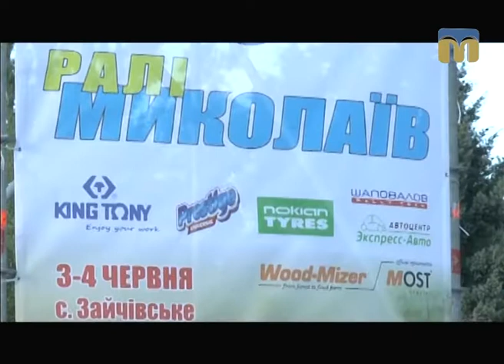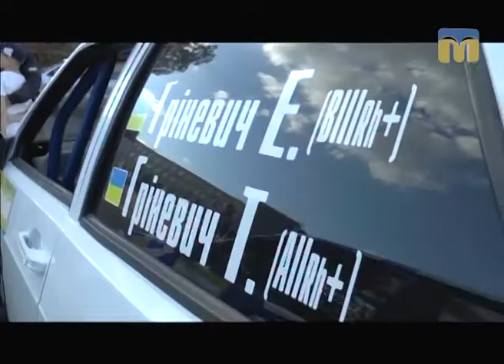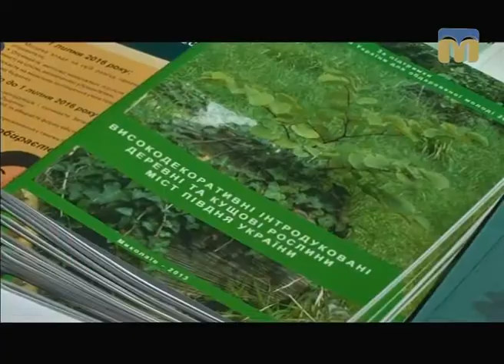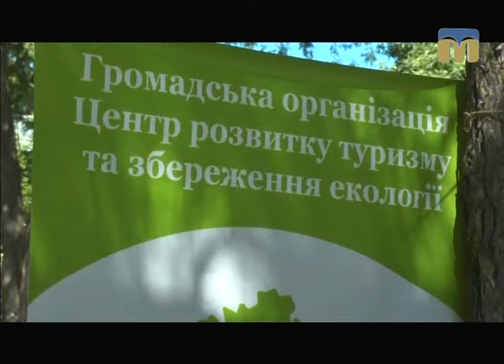Телевізійні новини Миколаївщини – 06.06.2017